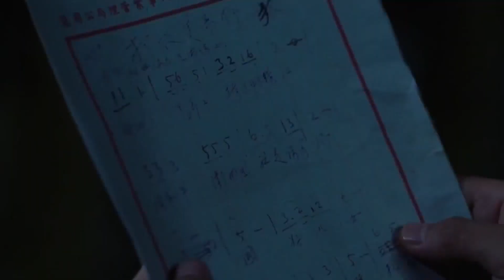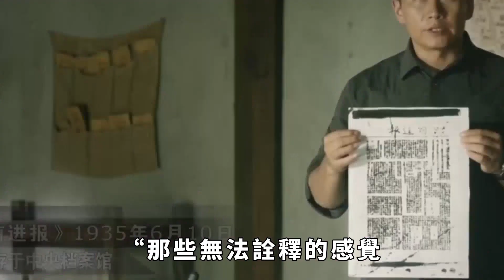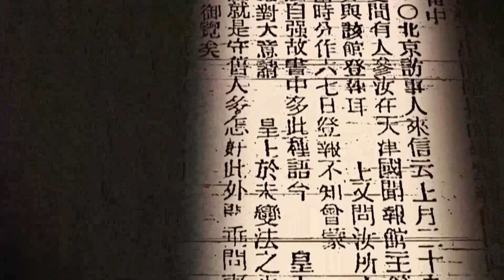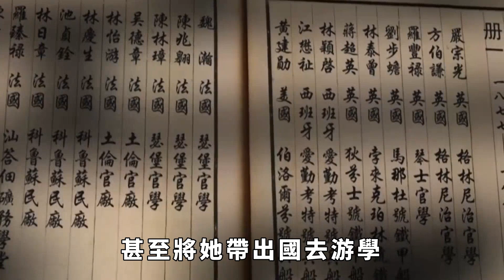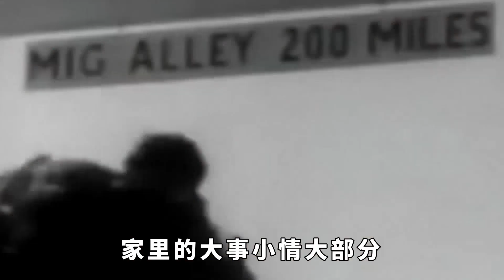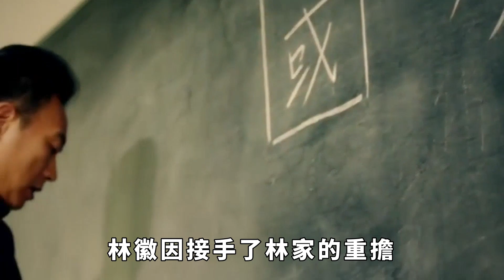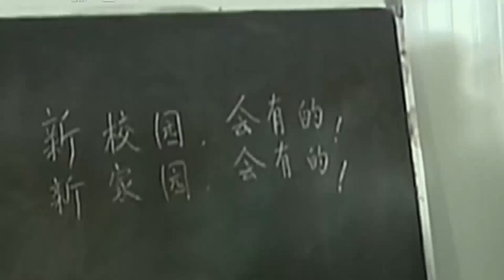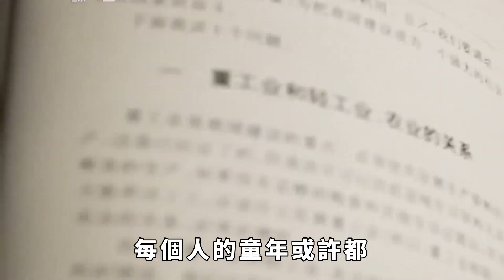林徽因的庶母，一生比她的生母過得滋潤：真正的智慧，是愛和包容。【硬核王探長】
林徽因的庶母，一生比她的生母過得滋潤：真正的智慧，是愛和包容。【硬核王探長】订阅链接：
一身詩意千尋瀑，萬古人間四月天。在眾人眼中，林徽因是令人所有人都羨慕的才女，祖父林孝恂進士出身，父親林長民和叔叔林覺民都是有出息的人物，而她長得好、家世好、才情好，還有梁思成、金嶽霖、徐誌摩這樣出色的男人追求，人人都想活成她這樣。
很多人都認為她清風明月的佳人，卻不知道，她也像所有女生一樣，生活在一團亂麻之中，甚至讓人無法想象，她曾說：「我的媽媽把我趕進了人間地獄，我沒有誇大其詞。」
母愛這件事，有時候，和是否親生沒有關系。
你有沒有這樣一種感覺：
人和人的緣分，看似是瞬間的相逢，其實是命中註定的永恒。
就像林徽因說的：
「有些人，是你看過便忘了的風景。有些人，則在你的心裏生根抽芽。
「那些無法詮釋的感覺，都是沒來由的緣分，緣深緣淺，早有分曉。」
其實，所有的相遇、別離，都是由雙方的磁場決定的。
磁場相合的人，即便初次見面，也能一見如故；
磁場相悖的人，哪怕結識數載，也是貌合神離。
所有讓你不舒服的關系，說到底都是磁場不合。
林徽因曾和好友寫信，信中是這麽說的：
「我知道自己其實是個幸福而走運的人，但是早年的家庭戰爭已使我受到了永久的創傷，以致如果其中任何一點殘痕重現，就會讓我陷入過去的厄運之中。我自己的媽媽把我趕進了地獄，這搞得我筋疲力盡並深受傷害，到我臨上床時真恨不得去死或從來沒有出生在這麽個家庭過。」 請注意，本影片是專注於講解社會新聞和奇聞異事，完全符合YouTube社群準則。